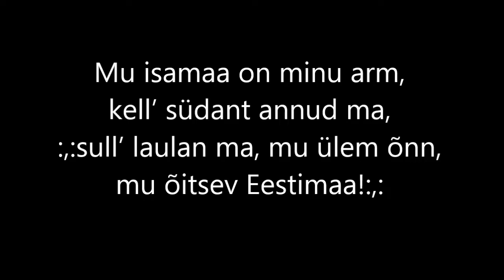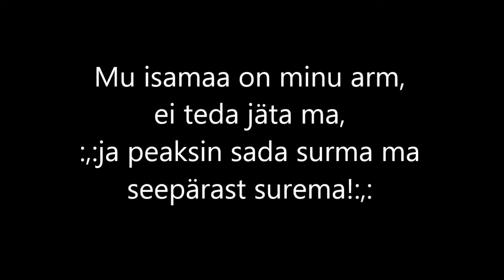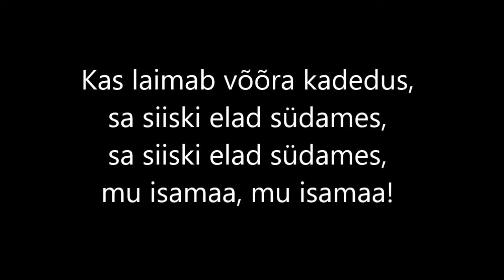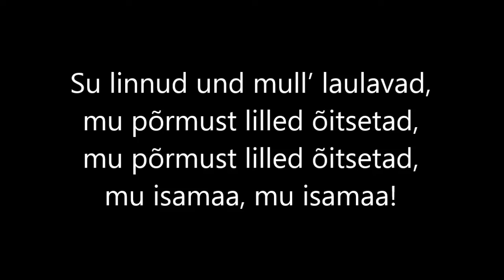Mu Isamaa On Minu Arm (Sõnadega)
150. laulupidu ikkagi